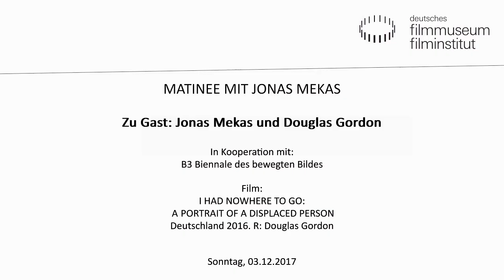MATINEE MIT JONAS MEKAS // Zu Gast: Jonas Mekas und Douglas Gordon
Gespräch mit Jonas Mekas und Douglas Gordon

2017 erhält Jonas Mekas auf der B3 Biennale des bewegten Bildes den Ehrenpreis BEN für sein Lebenswerk. Das Festival würdigt damit seinen bahnbrechenden Einfluss auf die Entwicklung des US-amerikanischen Avantgardefilms. Mekas, geboren 1922 im litauischen Semeniskiai, ist einer der wichtigsten Filmemacher und -kritiker des 20. Jahrhunderts. Anlässlich der Verleihung zeigen Jonas Mekas und der schottische Regisseur und Videokünstler Douglas Gordon im Kino des Deutschen Filmmuseums ihren gemeinsamen Film I HAD NOWHERE TO GO (DE 2016), der auf Mekas‘ gleichnamigem literarischen Tagebuch beruht.

Film:
I HAD NOWHERE TO GO: A PORTRAIT OF A DISPLACED PERSON
Deutschland 2016. R: Douglas Gordon
Mit Jonas Mekas. 100 Min. DCP. OF
Jonas Mekas‘ autobiographischer Roman I Had Nowhere to Go, der in einem deutschen Arbeitslager in Elmshorn beginnt, diente dem schottischen Videokünstler Douglas Gordon als Grundlage einer filmischen Reise. Ganz der Stimme des Regisseurs verschrieben, nimmt der Film diesen auch als Literat und Lyriker ernst: In minutenlangen Passagen, in denen der Kinosaal schwarz bleibt, wird der Film ausschließlich vom Soundtrack getragen. I HAD NOWHERE TO GO beschäftigt sich dabei vor allem mit der Kindheit und Jugend des Regisseurs, die von Entwurzelung, Flucht und Migration in einer vom Krieg erschütterten Welt geprägt ist.

Veranstaltung im Kino des Deutschen Filmmuseums in Kooperation mit B3 Biennale des bewegten Bildes, 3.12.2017.